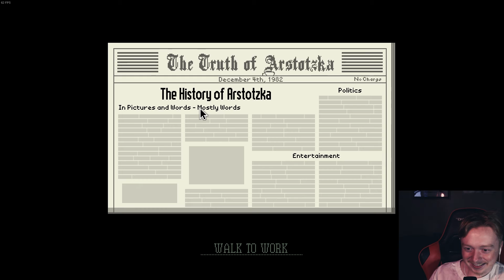It's not my fault... - Papers Please lets play Part 3 - Ush Plays